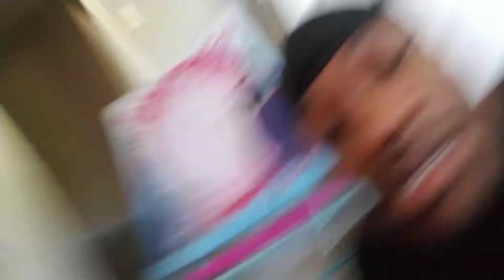DADDY X DAUGHTER CHRONICLES EPISODE 17 (STARRING THE NEWEST EDITION)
on leave from Turkey and got to meet my newest bundle of joy. This is her first episode. Next time I see her she will be 1 and way more camera ready. ENJOY